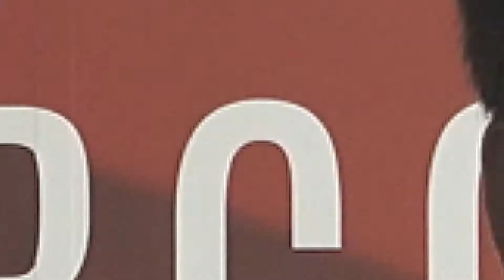Dúo Nueve - Aniversario 35 AHS